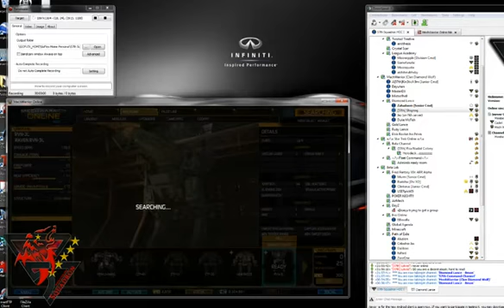57th Squadron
57th, Squadron, zahadoom, online gaming,